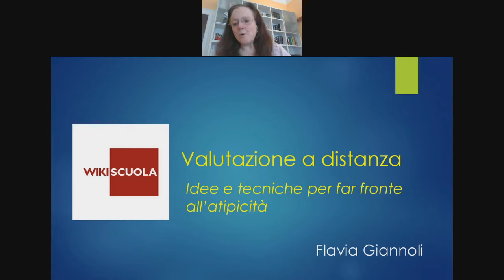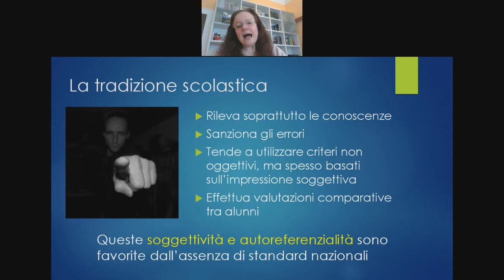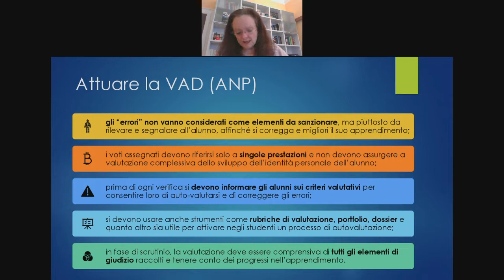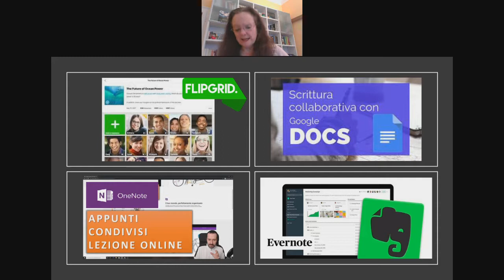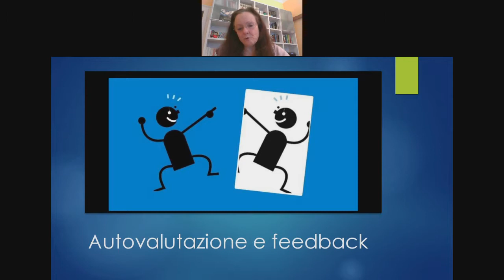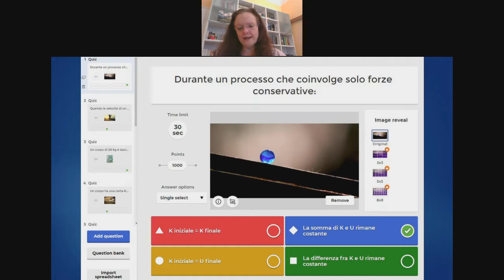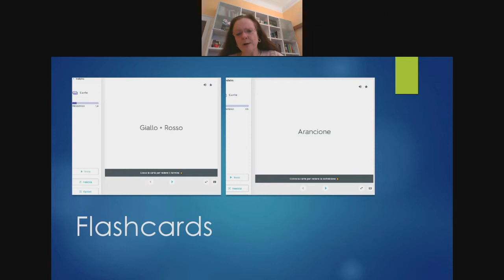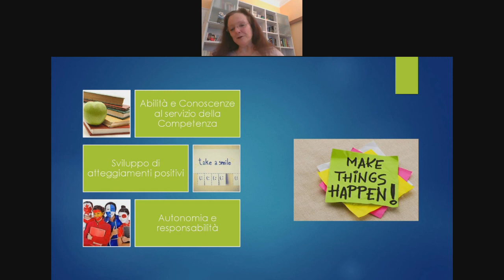Valutazione a distanza: idee e tecniche per far fronte all'atipicità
Webinar 8 maggio 2020